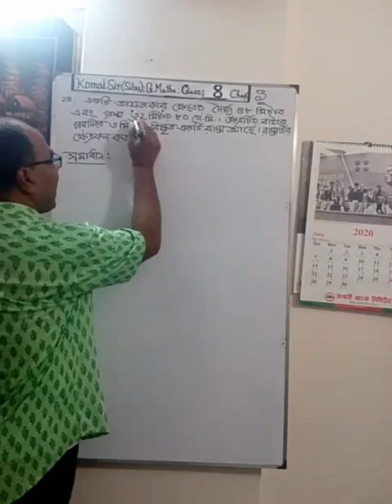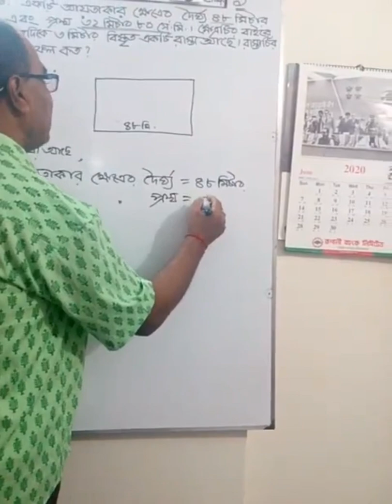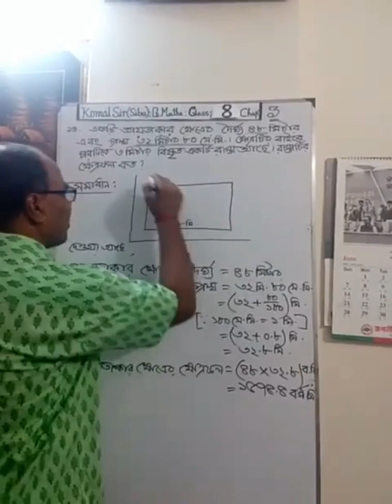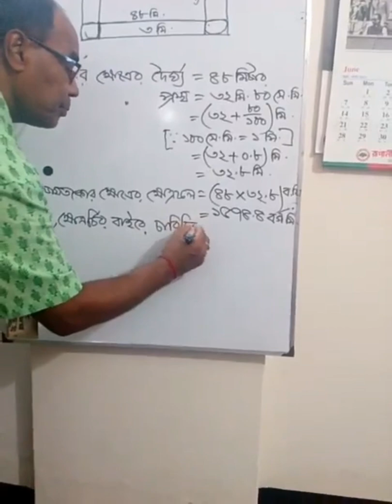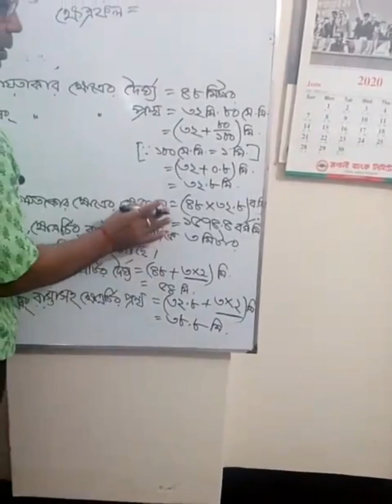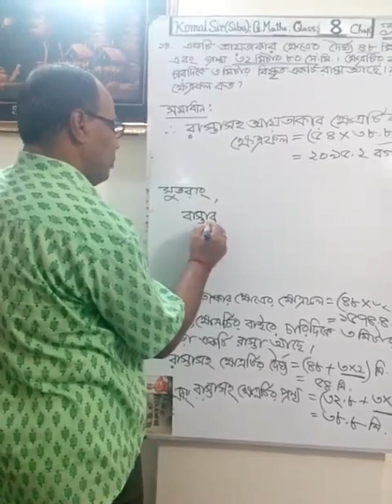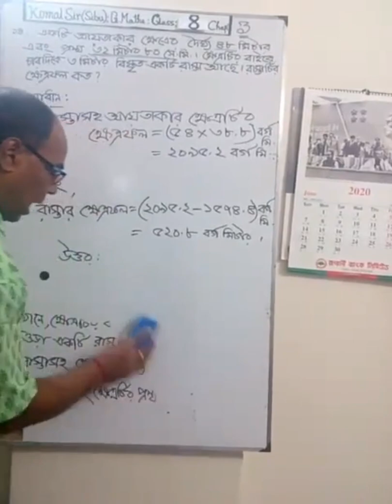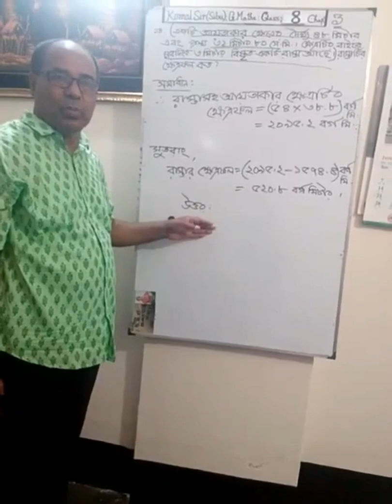Math Tutorial Class for 8 (Komal sir)